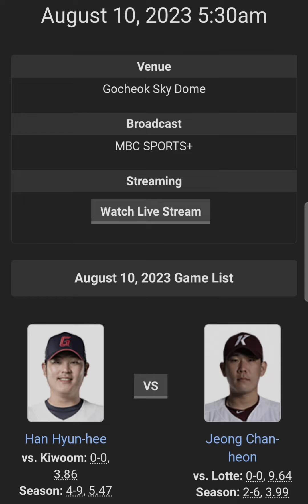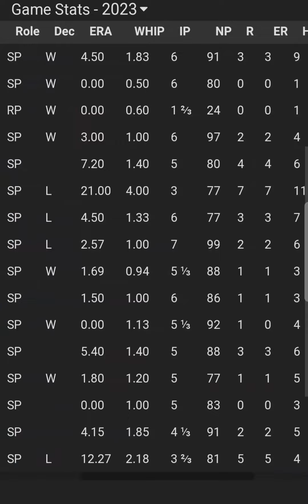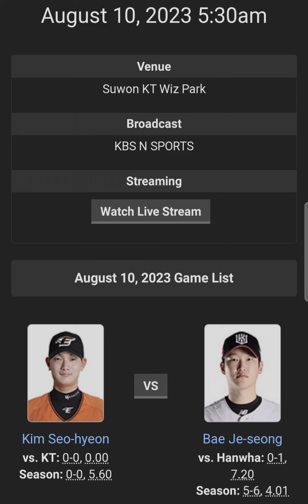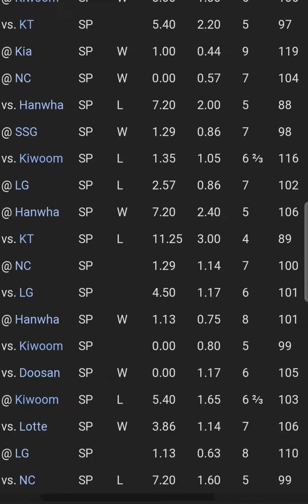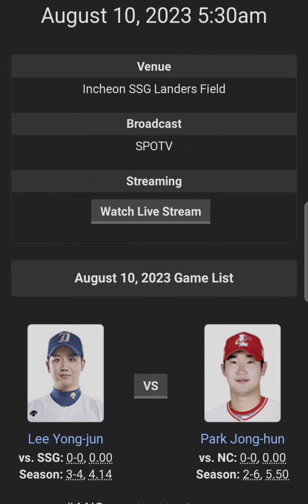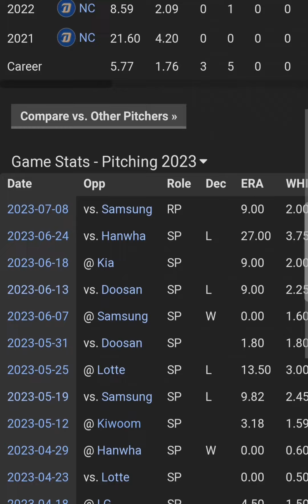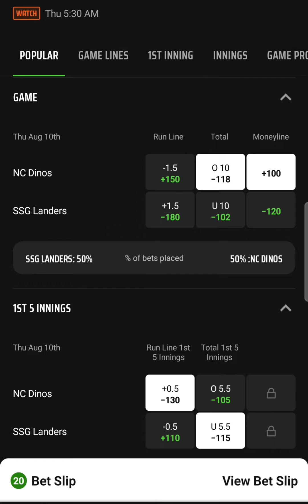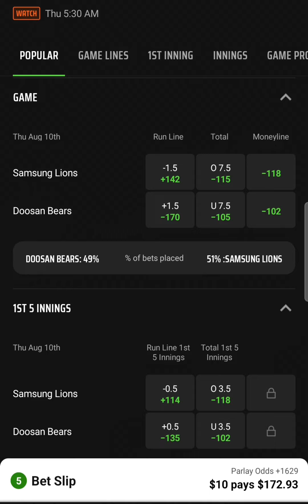KBO PARLAY OF THE NIGHT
KBO PARLAY AND PICKS FR GAMES FOR TONIGHT